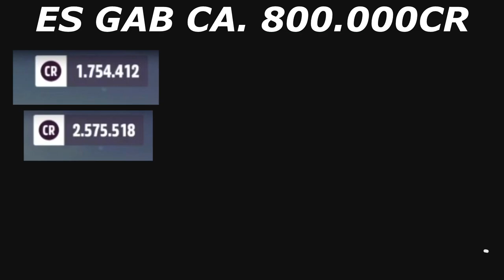Forza Horizon 5 Schnell Leveln und Geld verdienen - FH5 XP & Money Boost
Strecken Code: 10Runden - 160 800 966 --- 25Runden 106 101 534
X5 FE Tuning: 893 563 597